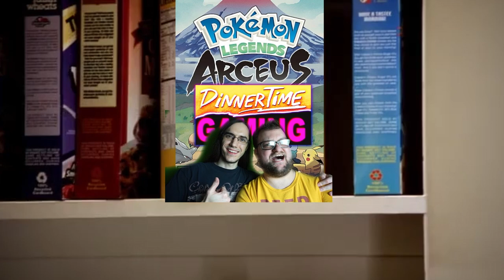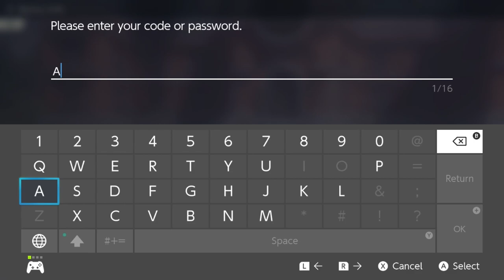Giving Samurott The Talk | DinnerTime Gaming Plays Pokemon Legends: Arceus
DinnerTime Gaming Plays Pokemon Legends: Arceus!